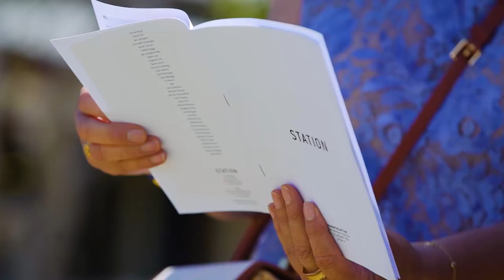Quarantine Art Fair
The Quarantine Art Fair is set within the spectacular grounds of the Commanding Officer’s House on the grounds of Point Nepean Portsea, drawing on its history as a quarantine station – a fitting reflection of the year Victorians have had.

The Fair is the brain child of Jane Hayman and Louisa Bosci who have both spent many summers on the Mornington Peninsula thinking about a summer salon show, similar to the concepts often seen and enjoyed in the Hamptons.

“Finally we are realising that thought, and we feel strongly that the timing could not be better. Within a year of cancellations - art fairs, sporting, and social events - we know that the appetite is there.

"With Victoria's recent lockdown, Melbourne’s galleries were closed for months on end, and what became more evident than ever was our collective need to experience art, and each other, in the real. We saw Quarantine Art Fair as not only an opportunity to support our artists and galleries, but to engage our audiences with the arts in a very relaxed yet sophisticated setting,” Ms. Hayman explained.

Kay & Burton are proud supporters of the event.